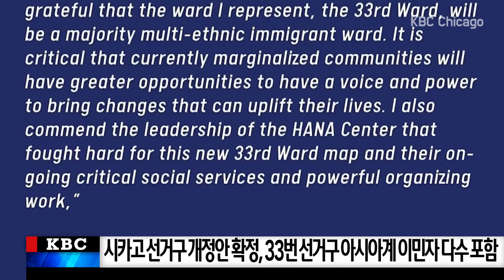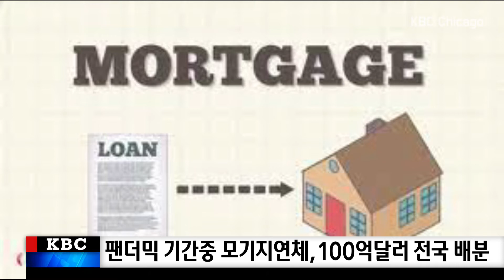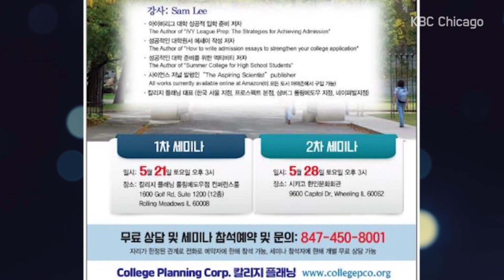KBC NEWS 930 [5-17-2022 TUE]